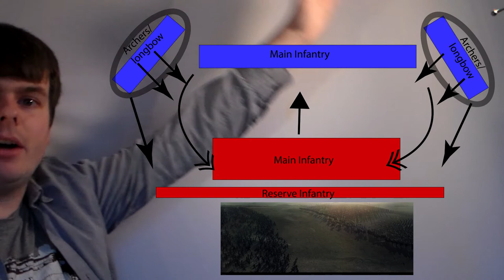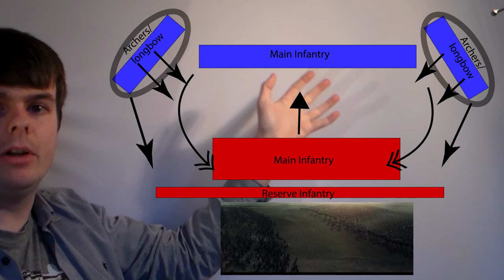The Witcher: Episode 1 Reaction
Trying out a new series to bridge the gap between other reactions. Finally getting the hang of this process. Anything I can do better at, don't hesitate to comment.

'The Witcher' is a Netflix series based on the novels by ‎Andrzej Sapkowski, following the journey of Geralt of Rivia, a powerful mage who destroys monsters, and a world at war.